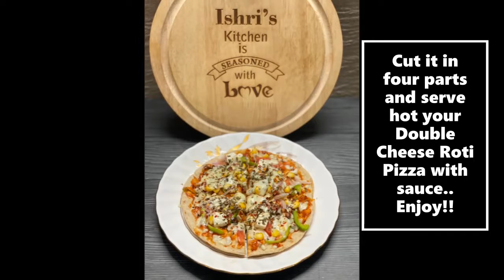Double Cheese Roti Pizza | Healthy Pizza | Vegetables | Ishri's Kitchen Recipe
Unable to find pizza base and craving for it? Try this amazing healthy Roti based pizza loaded with cheese and veggies and share your feedback!!